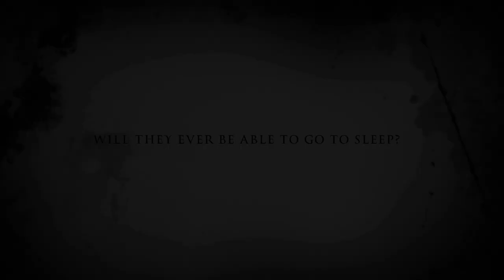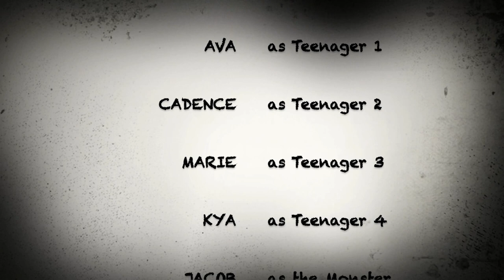"Night of the Living Chickens" - a horror parody by Drama Kids of Bell Top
"Toto, I have a feeling those aren't the correct movie quotes!" Drama Kids International proudly presents the culmination of ProjectSilverScreen. We stepped into some of the most famous movies ever made - and completely turned them upside down! We put the FUN in FUNdamental with these classic movie parodies!